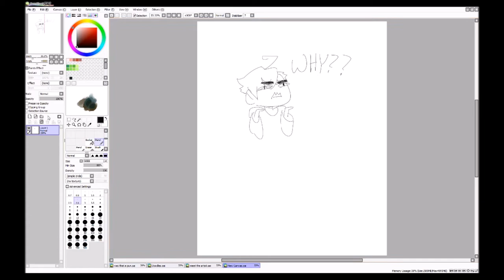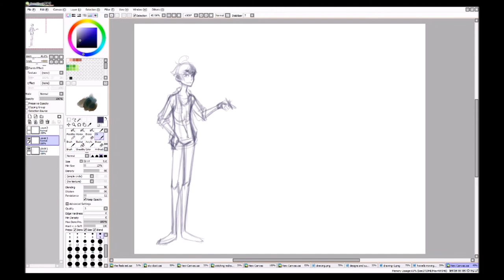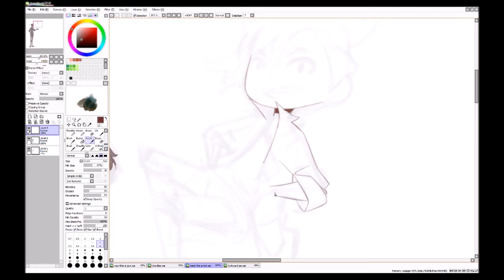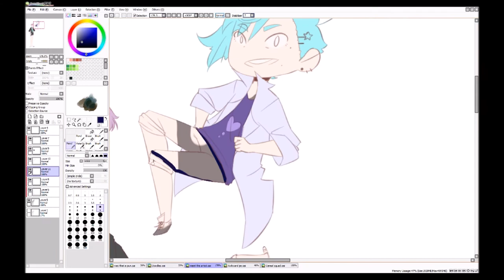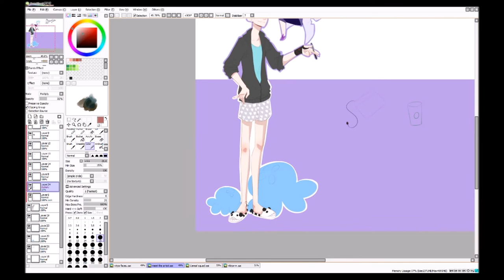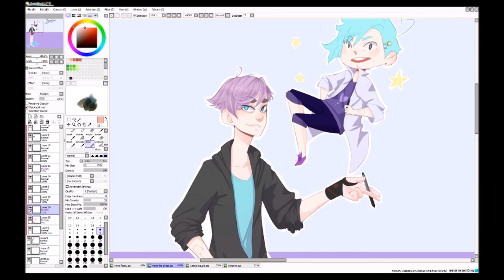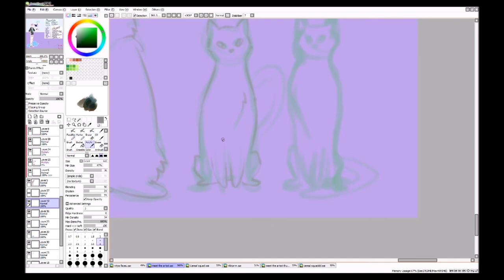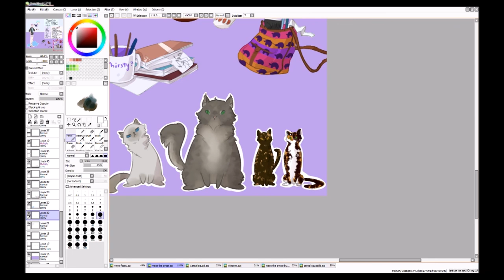Meet the Artist | THANKS FOR 200 SUBS [SpeedPaint]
I honestly can't even believe that I have as many subscribbles as I do =7= It's amazing and I'm so happy you wanna watch a loser like me~ lol

I hope you'll stick with me for many future speedpaints and other artistic endeavors uvu

I was gonna do a thank you for 100 but by the time I noticed and got to my computer there were like 60 more subs *mini heart attack ensues*

Big fat shout out to Cutie Studios who was my 100th sub ;D

Mashup- RYUSERALOVER
The Moss- Cosmo Sheldrake
Don't Threaten Me With a Good Time- p!tad
(Sam Crow Remix)
Freckles and Constellations- Dodie Clark